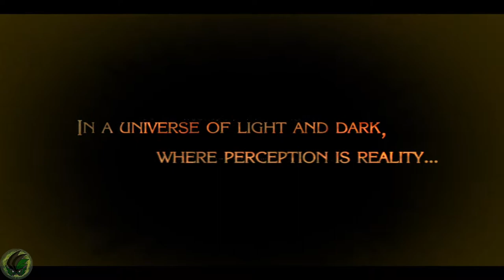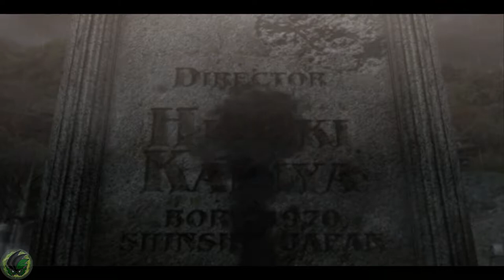Bayonetta: Prologue The Vestibule [PC]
This is the entire Gameplay Playthrough of Bayonetta Campaign. Bayonetta is an action-adventure game created by Hideki Kamiya, developed by PlatinumGames, and owned by Sega. It was released worldwide in January 2010 for Xbox 360 and PlayStation 3. It was later released on PC in April 2017. An HD remastered version of the game was released on Nintendo Switch in 2018

PC spec for this Playthrough (Before)
-CPU: Intel Core i7 2600k 3.4GHz
-GPU: Sapphire Nitro R9 390X 8GB
-Memory (RAM): DDR3 PC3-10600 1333MHz 240-pin
-PSU: ASUS ESSENTIO CM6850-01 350W POWER SUPPLY
-CPU Cooler: Standard Intel Cooler
-Storage 1: 500GB HDD
-Storage 2" 1TB Barracuda HDD
-FAN: Be Quiet! Pure Wing 90mm
-CASE: ASUS Essentio
-Motherboard: ASUS Essentio 6730
-OS: Windows 10 (64-bit)
-Monitor: Dell ST2420L